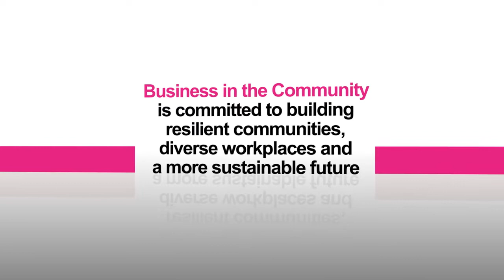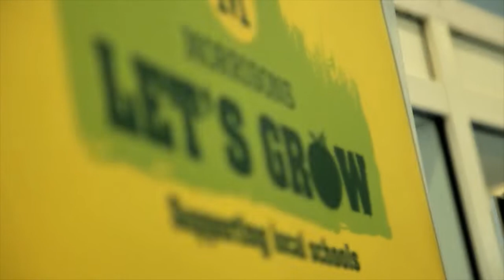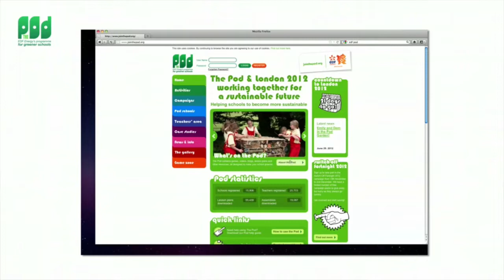EU CSR awards